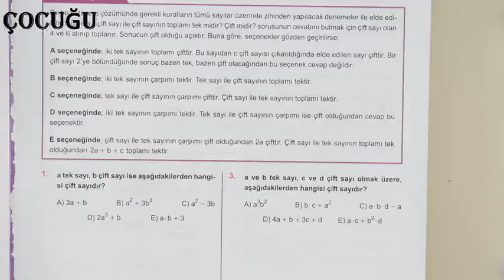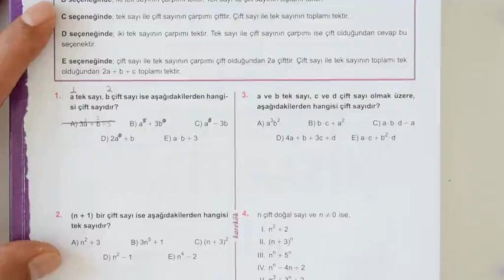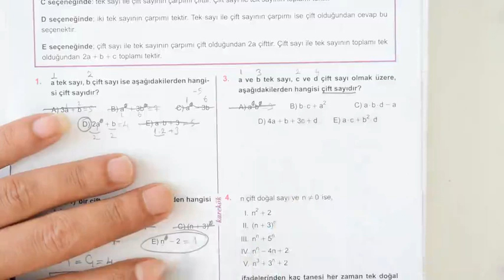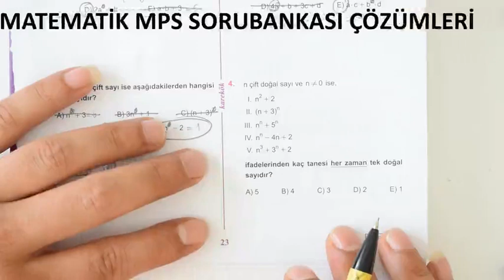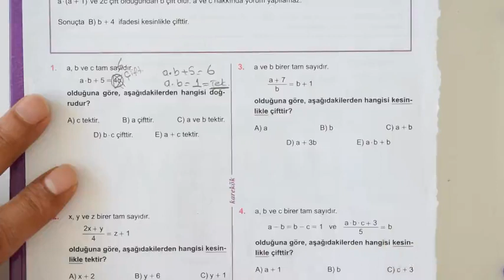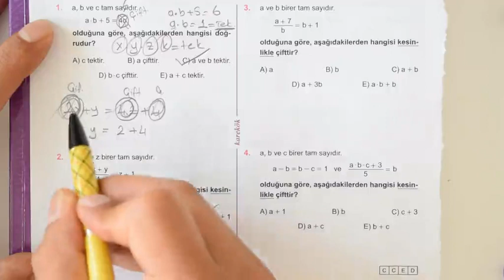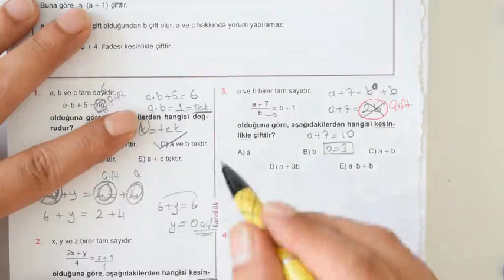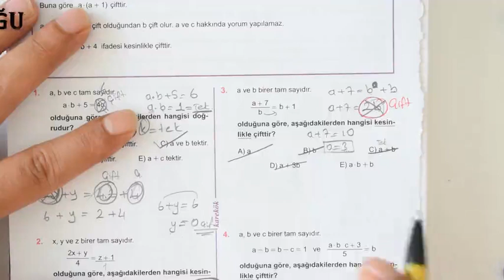KAREKÖK YAYINLARI MPS ÇÖZÜMLERİ 1. ÜNİTE 13 ve 14.KÖŞETAŞI (tek çift sayılar) harika anlatıyor.